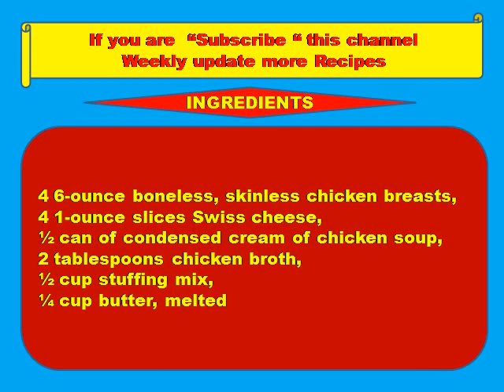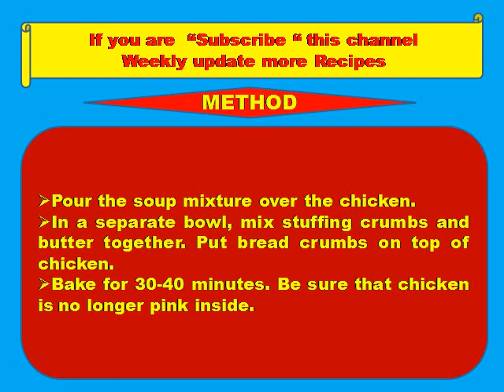Baked Creamy Chicken -Healthy food,recipes,Kids recipes,funny hot recipes